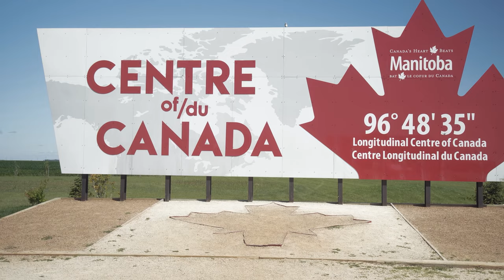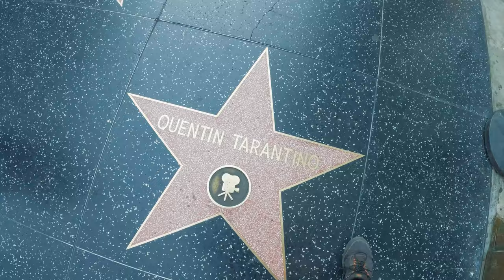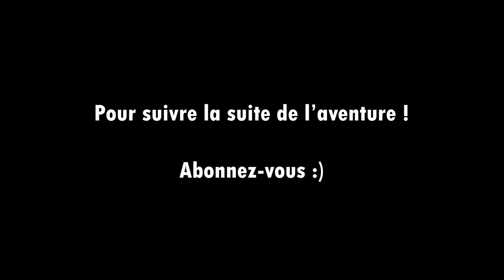On a traversé la moitié de continent Américain en VAN !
Il y a un an, nous sommes partis pour une grande aventure ! Traverser le continent américain ! Dans cette vidéo, on vous présente la première partie de notre voyage :)